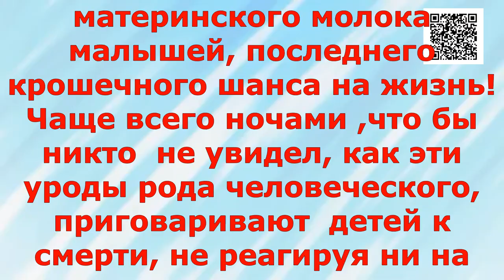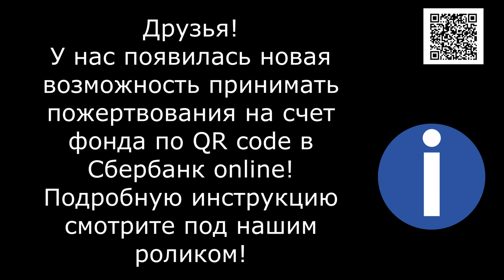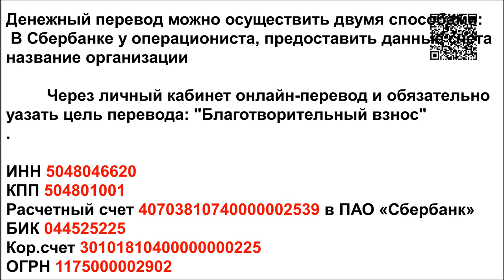БОГ НАМ ВСЕМ СУДЬЯ/GOD IS OUR JUDGE